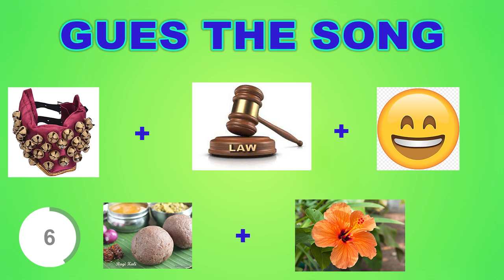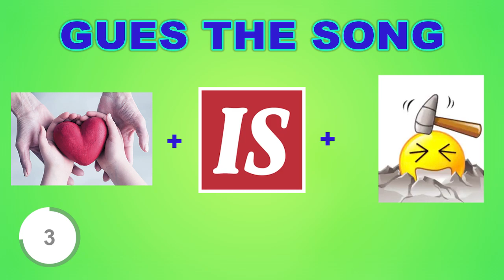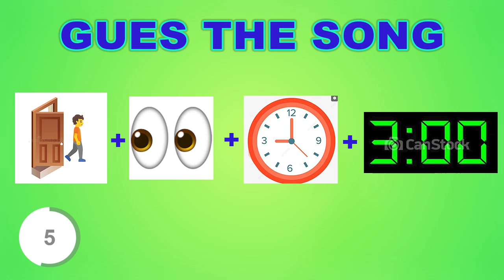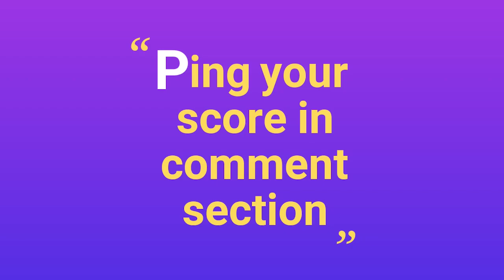Guess songs throuh Images || Telugu Songs Quiz || Telugu Emoji songs Quiz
Telugu Quiz Questions |Telugu quiz EP 4 | Telugu interesting facts |

TeluguQuiz | Telugu General Knowledge | EP - 3 Develop your IQ
Telugu quiz questions,
Quiz questions,
Quiz questions in telugu,
Kids telugu quiz,
Telugu movie quiz,
Telugu stories,
General knowledge quiz,
Amazon quiz,
knowledgeable questions,
rk thoughts,
facts,
interesting,